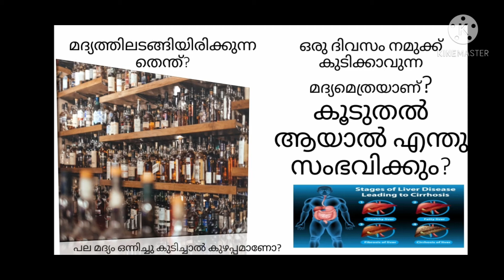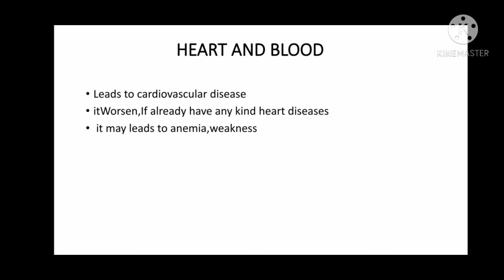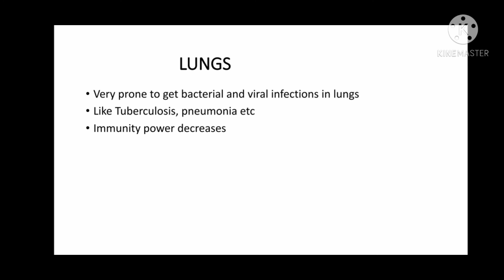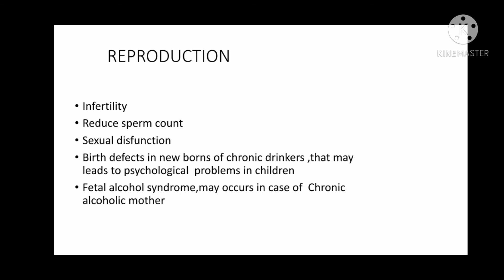How much alcohol can we drink in a day? what happens if drinks regularly?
മദ്യത്തിൽ  അടങ്ങിയിരിക്കുന്നത് എന്ത് ?

മദ്യപാനം കൂടുതൽ  ആയാൽ എന്തുസംഭവിക്കും?

side effects/complications of alcohol

standard amount beverages